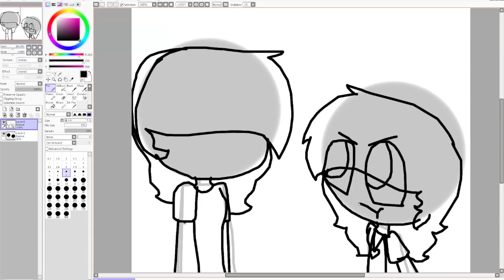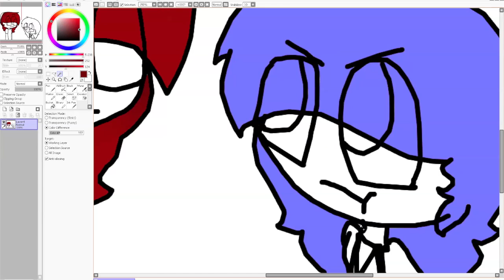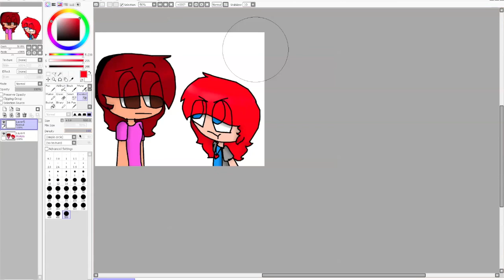Smol Strawberry is Mad (speedpaint)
yeesh kid,calm yo self
the smol chubby child is very upset